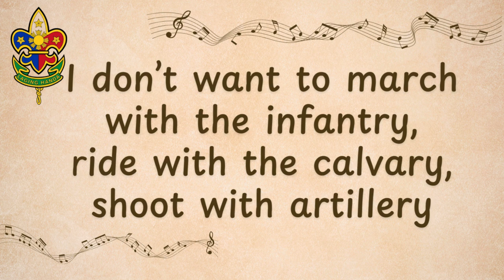I'm in the BSP (Boy Scout Song Lyrics)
A classic Boy Scout of the Philippines (BSP) song that captures the spirit of Scouting. Join us as we sing along to this timeless tune and celebrate the values of Scouting: duty, loyalty, and service.